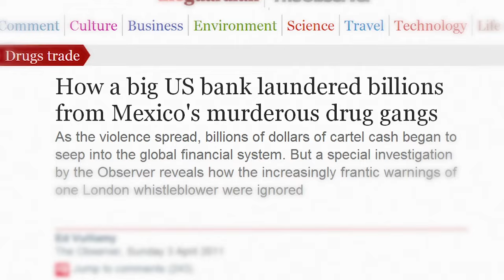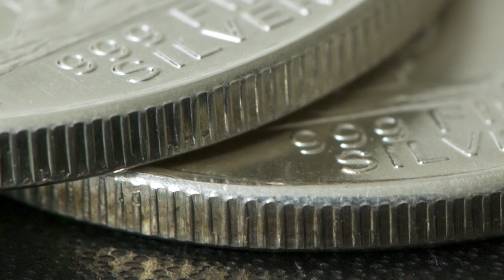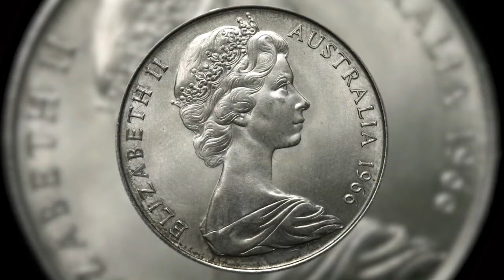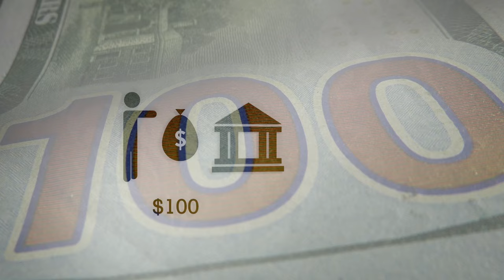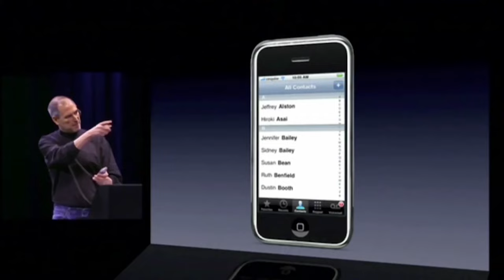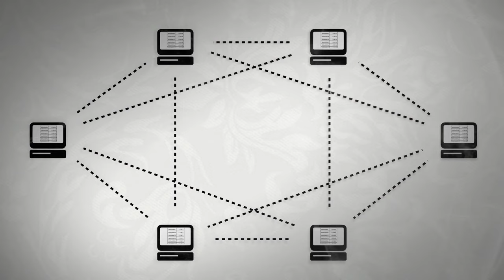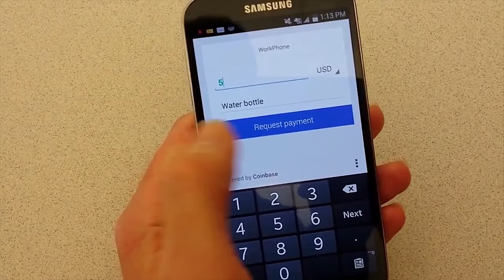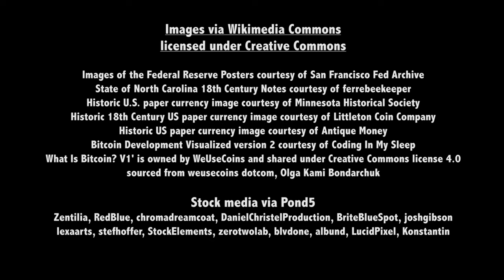Bitcoin Unveiled: The Wild History of Money and Crypto Currency Relevance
If you're seeking clarity on the enigmatic concept of Bitcoin, dive into this award-winning, concise, and enlightening crash course that unravels the history of money, banking, and the significance of cryptocurrencies like Bitcoin.

From: Bitcoin: The End of Money As We Know It

Content licensed from Sideways Films Ltd to Little Dot Studios.